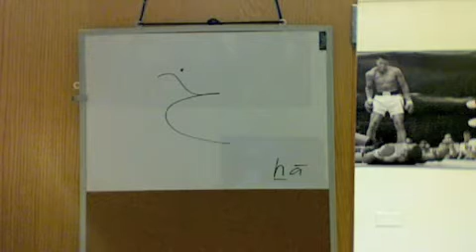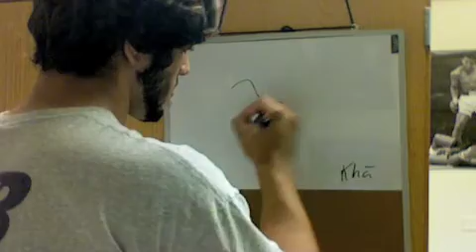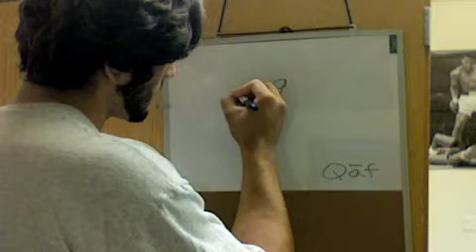Arabic Letters and Sounds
Arabic Letters & Sounds not found in English Languange

Blurb: Review of the 14 letters and sounds not found in Arabic language. Pronunciation and writing.

Basic Idea- Jorge & Blake demonstrate the pronunciation and writing of Arabic letters

Order of video Scenes: Introduction, Blake speaking, Rabazas Ominous voice, Sounds of letters, Rabazas voice, writing of the letters, Rabazas voice, Credits